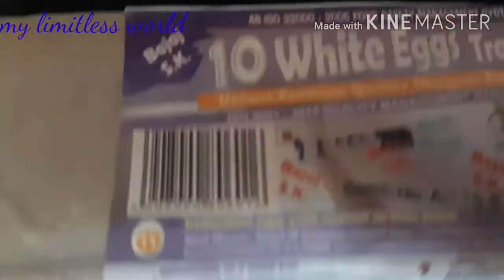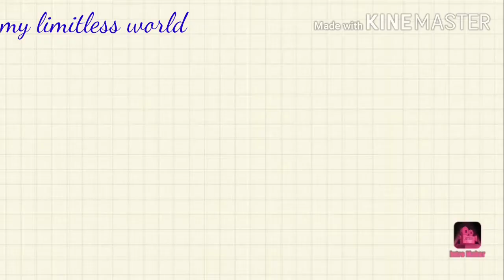🥴I ate **SELF** made food for 24 hours LEGIT|fail or pass😥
Hi my sweet hearts!!

So here comes another 24 hrs legit challenge in which I ate my self made food for 24 hrs...the challenge went well..and I really enjoyed it..if you want more 24hrs challenges tell me in comments...and we only need 5 subscribers to become a fsmuly of 120 subscribers...so pls shower ur love and it will a lot to me if u will SUBSCRIBE my channel...🤗exams are also there so videos might not come back to back but I will post..

☆copyright~ the laughing clip of akshay kumar i used from any other YouTube video...

☆copyright~pls dont use any pictures/content without any permission...

take care

limitless army.

sorry if editing was bad

happy birthday SAMIR sir he is a subscriber of mine...😊😊tell me ir bday dates so that i can wish u.